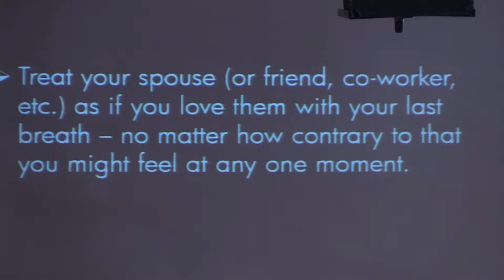CSLGLV Sunday Service 10 22 17 Part II